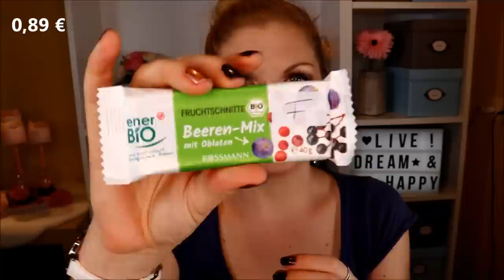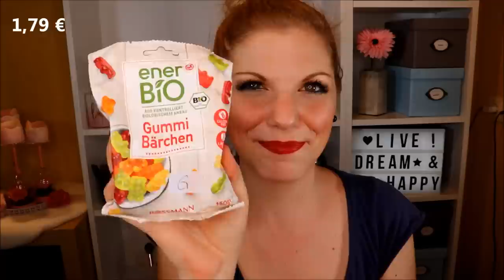Tauschpaket mal anders: je 1 Produkt von A-Z | unter 50 € Challenge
Heute habe ich ein Tauschpaket der etwas anderen Art für dich.
Es ist fast wie ein RossmannHaul - denn wir haben 26 Produkte von A-Z bei einem Budget von unter 50 € gekauft und der anderen geschickt :)

100 Teile Markenkosmetik Surprise Box
Hunger bekommen? Trockenobst Mix

Liebe Grüße
Claudi